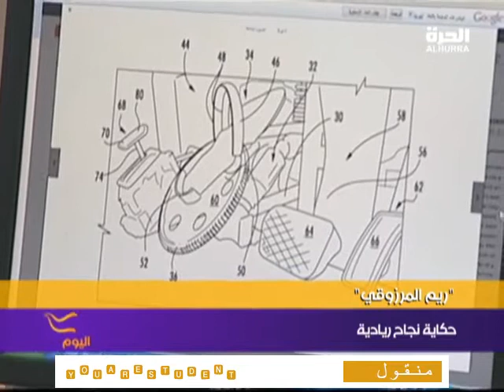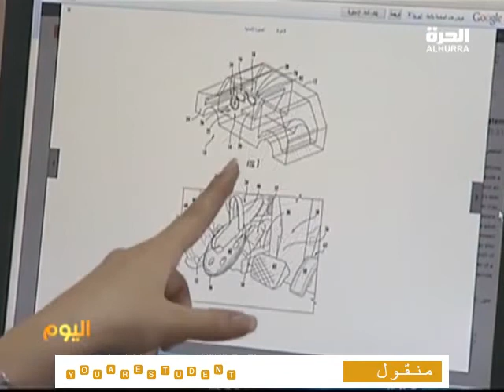امارتية تخترع سيارة للمعاقين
تمكنت ريم المرزوقي من اختراع مركبة خاصة للمعاقين بحيث يقودون المركبة بأرجلهم فقط وهذ الابداع من أيادي الناعمة تعد مفاجأة للعالم.

مزيد من المشاريع على موقعكم